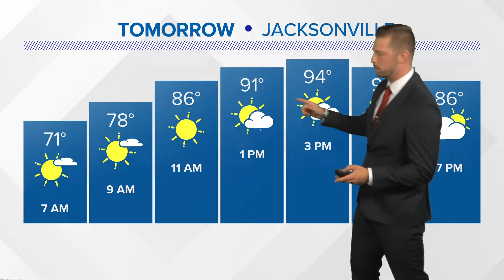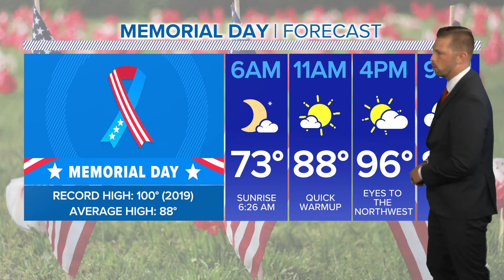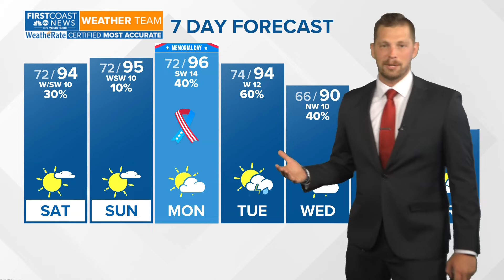Heat wave continues through Memorial Day with isolated weekend rain chances